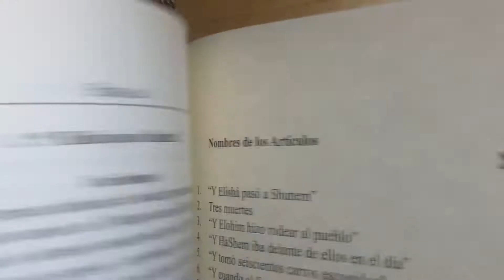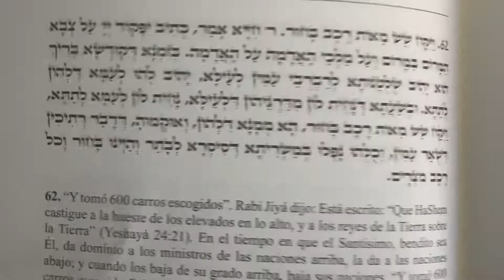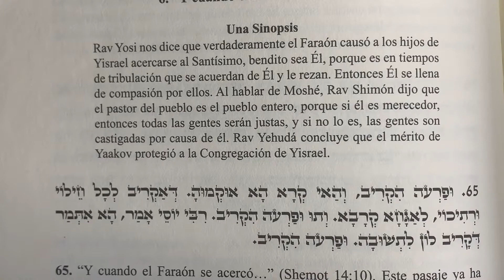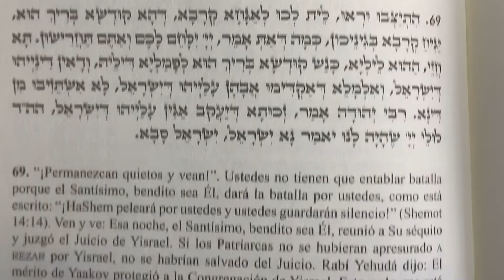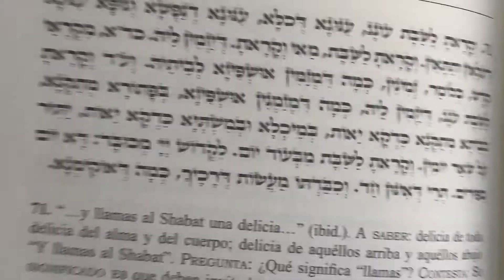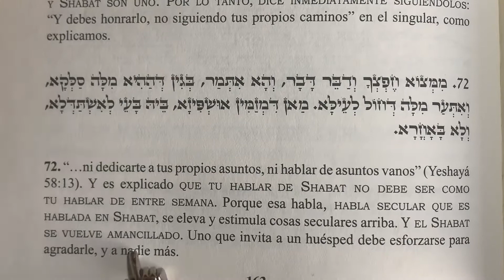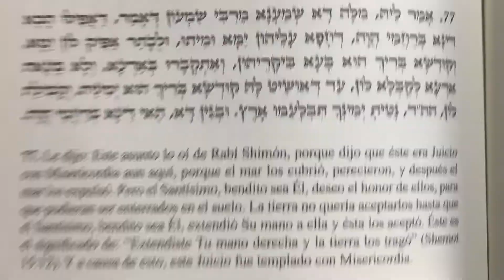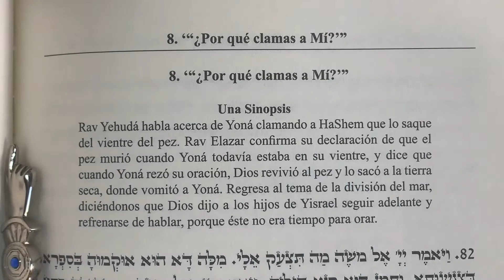Beshalaj Parte 4